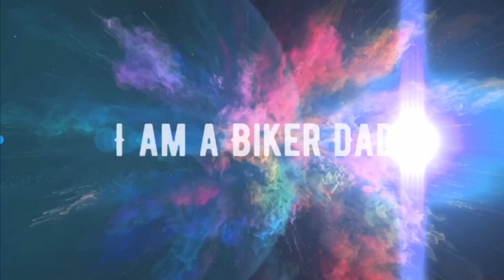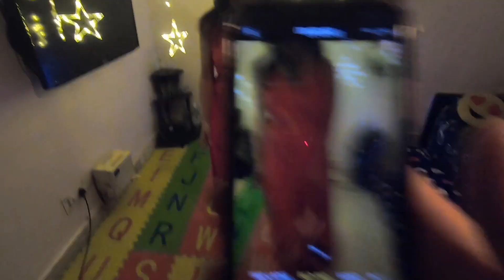Surprise Gift for my Wife from Secret Santa 🎁 | Christmas Vlog 2020 🎅🏻🎄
25th December 2020